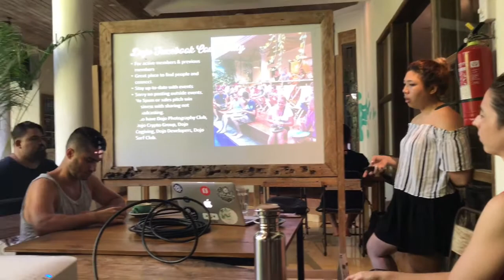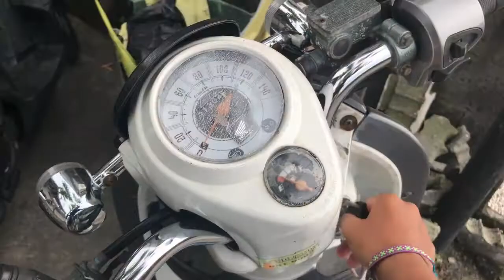NIEUWE UITDAGING ◾️| Vlog 7 Van Digital Nomad Adventure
In deze vlog krijg ik een goed voorstel!